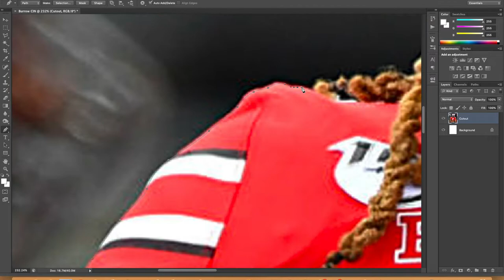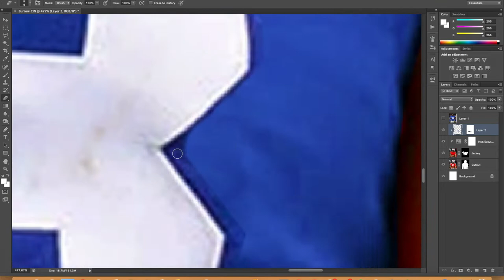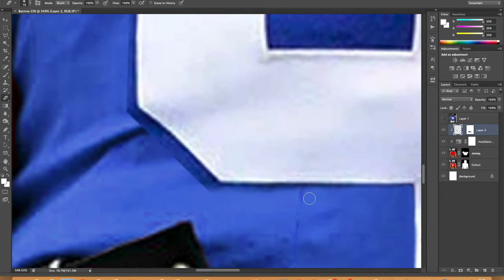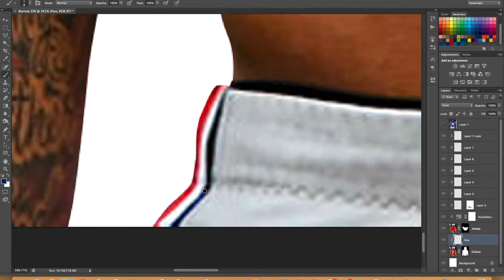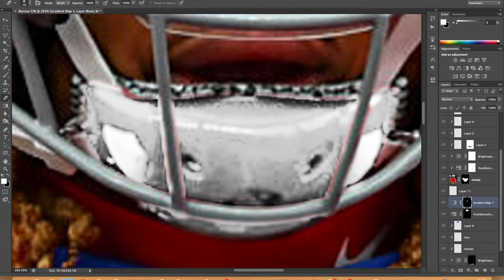Chase Young Speedart | NFL Jersey Swap | McManusDesign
Speedart of my Jersey Swap featuring Chase Young on the New York Giants.